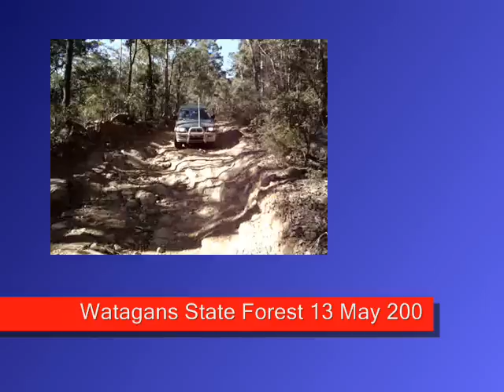4WDing at Watagans State Forest 13 May 2009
Bit of 4WD fun at Watagans State Forest NSW.